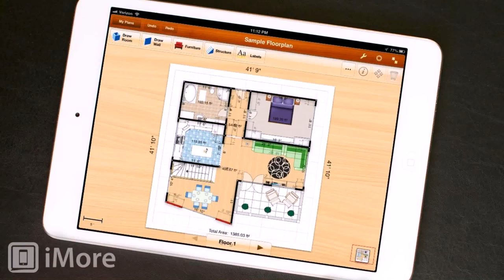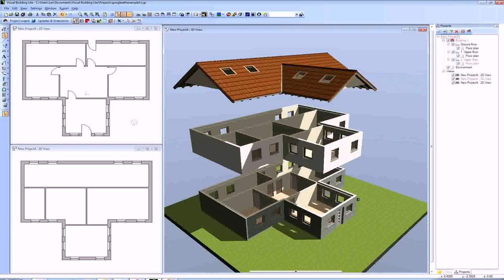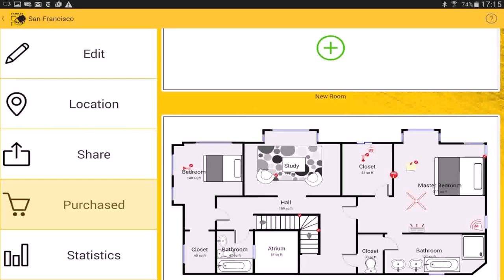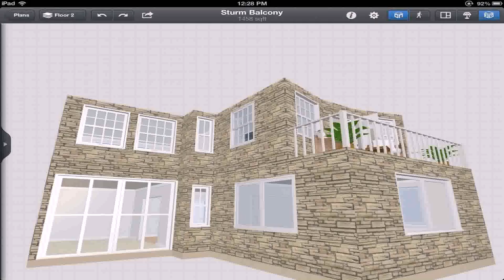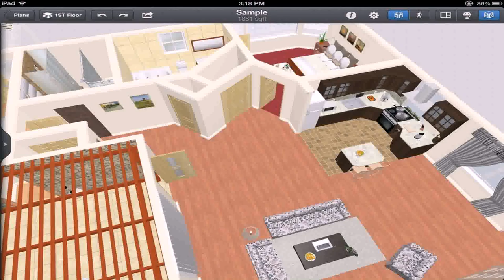Design A House Floor Plan App - DaddyGif.com (see description)